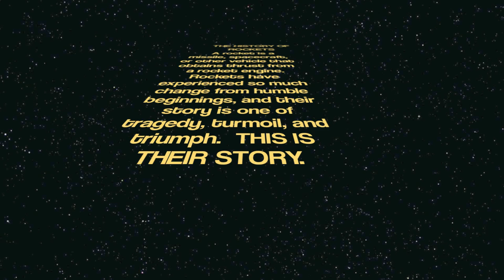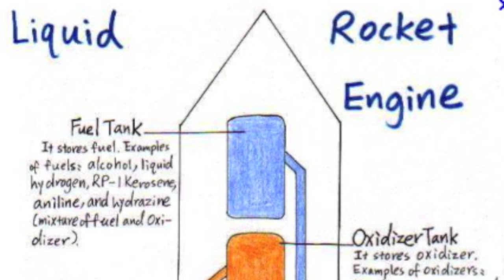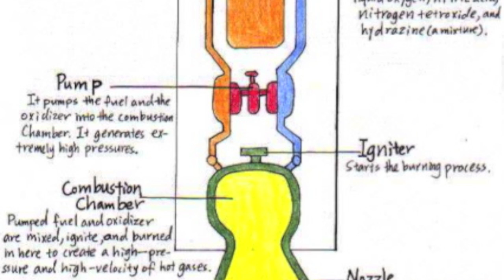The History of Rockets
My video of the History of rockets for my FYS class at Butler University